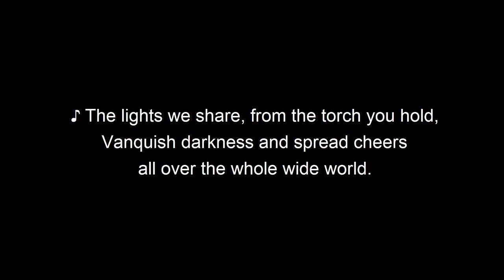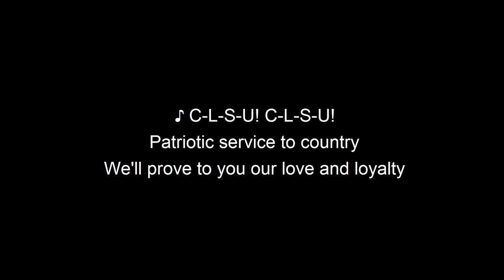[VOICE GUIDE] CLSU Hymn // ORIGINAL ENGLISH VERSION